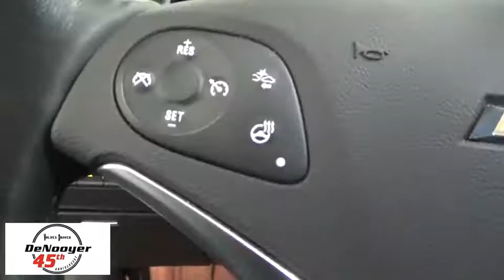2017 Chevrolet Impala Colonie, Albany, Saratoga Springs, Clifton Park, Schenectady, NY P10356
DeNooyer Chevrolet
127 Wolf Road

What are you waiting for?! The DeNooyer Chevrolet NY EDGE! This good-looking 2017 Chevrolet Impala is the rare family vehicle you are looking to get your hands on. This is a first-class vehicle all the way.